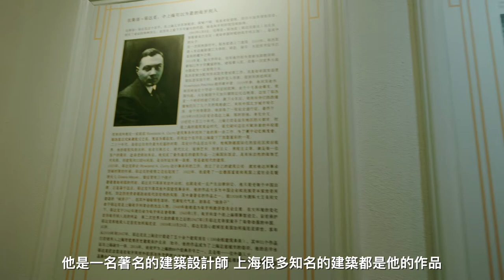粵語/中字】你好上海～很久不見☺️上海之旅 ep1看看外灘和南京路&打卡鄔達克最後的作品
繼續2020年的旅程，今次，我來到了上海，中國最繁華的城市。上海，是百年中國的縮影，歷經浮沈，現在終於再度於東方閃耀。這個城市，不斷地在變化，雖然我每年都會來兩三次上海，但每次都能感受到這個城市的進步與發展，今次帶大家一起去看看變得漂亮整齊的南京路，然後再一起去外灘走走，去感受下這個東方巴黎的魅力所在。還有就是，看看鄔達克最後的作品。